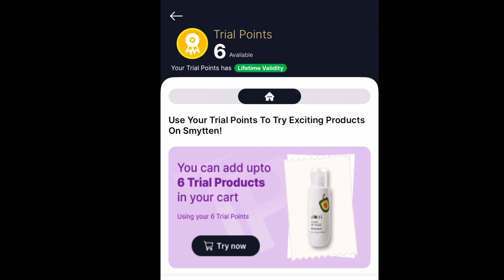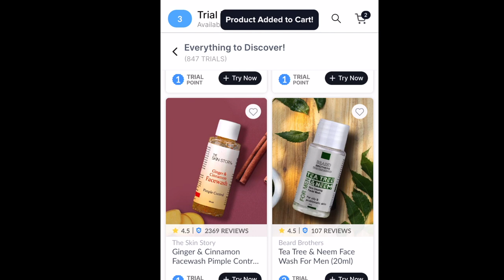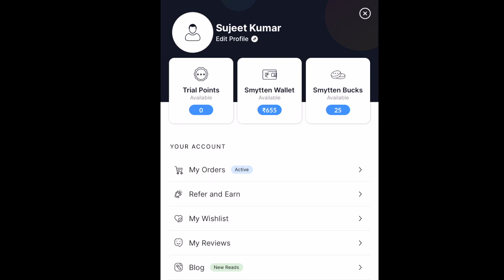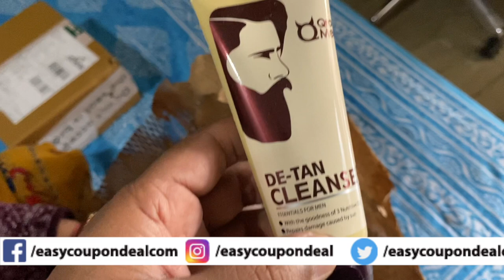✅Smytten free trial point products | Smytten christmas offers | Smytten products unboxing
use referral code  f8txOwk
Smytten Coupons
Smytten Coupon codes
Smytten Promo Code
Upcoming Sale